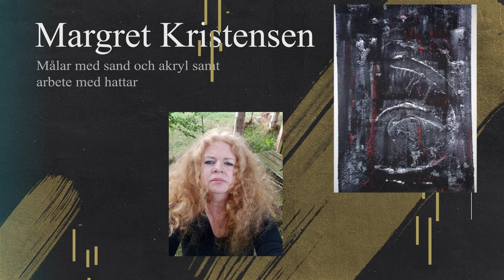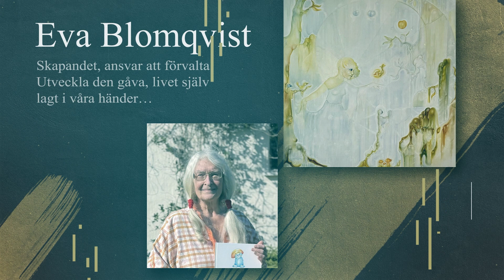Konst i Hedbergshuset 26-27/10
Varmt välkomna till konst i Hedbergshuset